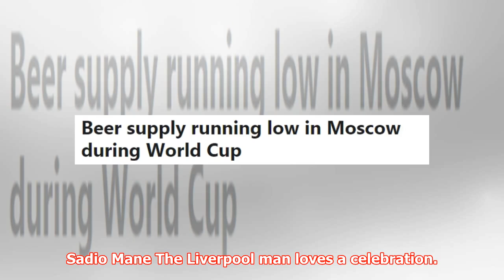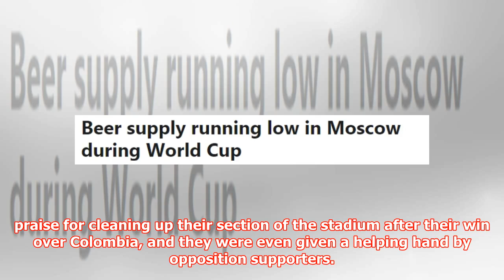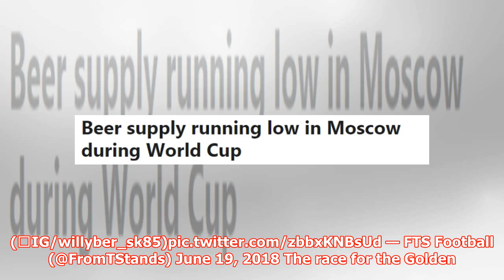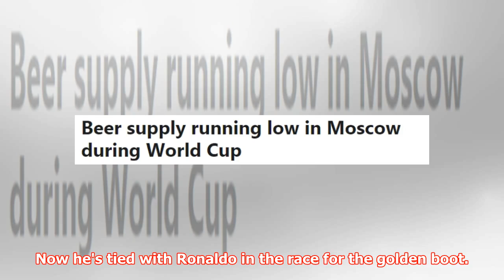11 things we loved on day six: Mane, Senegal, Japan, Cheryshev & more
► Quick Reads Share Planet Football 20th June 2018 Senegal have quickly become our favourite team at t...